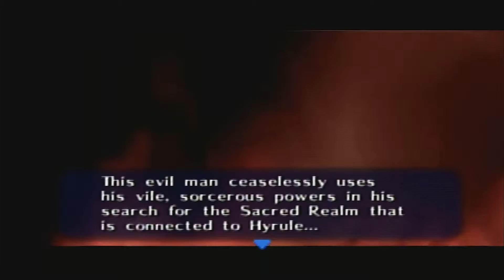We Perform Surgery | The Legend of Zelda Ocarina of Time Part-3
You can't prove that our medical license is not real.  Take us to court I dare you. (Do not take us to court.)